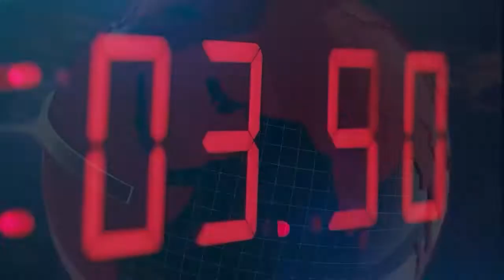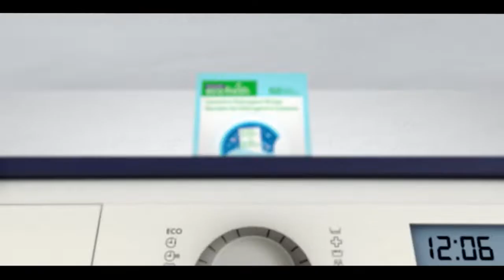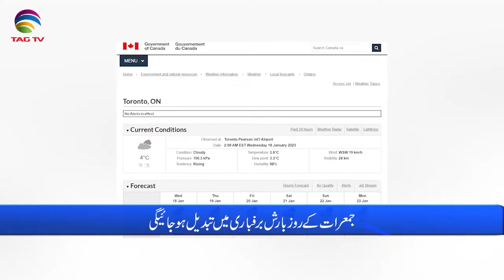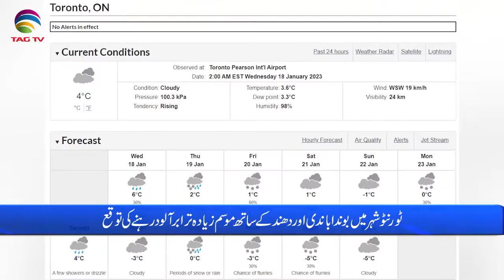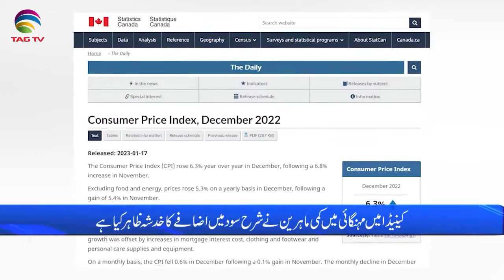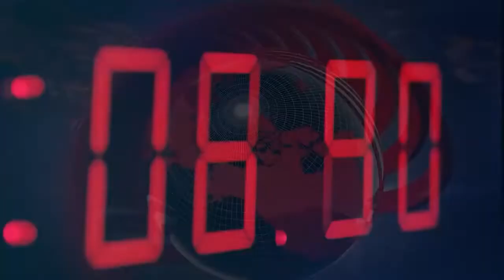International and Canadian News - Jan 18, 2023